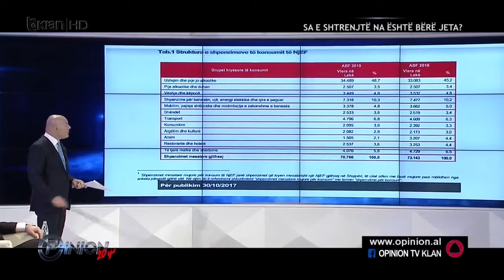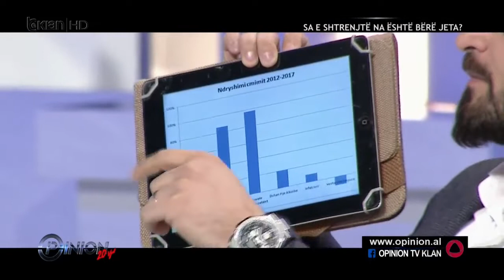CMIMI I PERIMEVE ESHTE RRITUR 100% NGA 2007